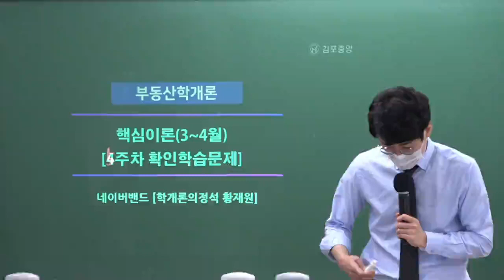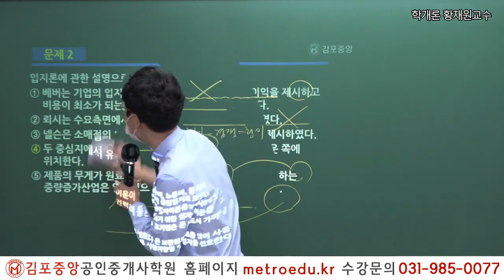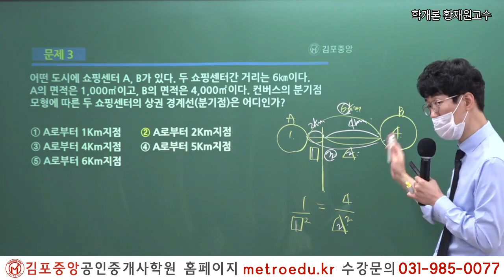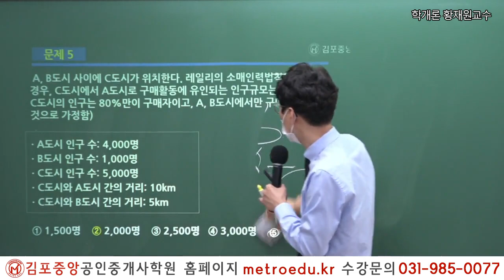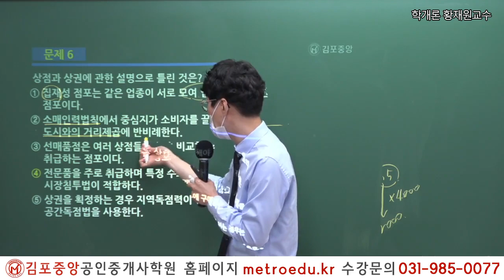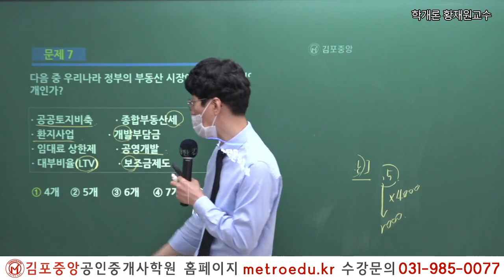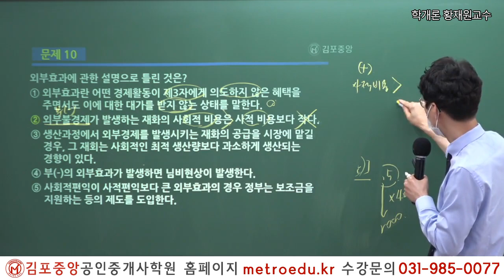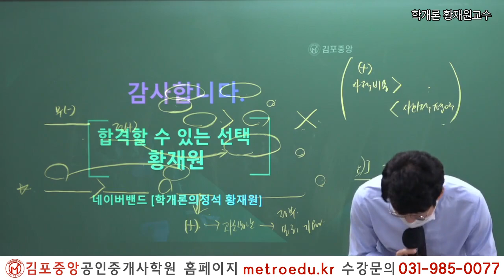[공인중개사학원 김포중앙] 제33회대비 학개론 "도시공간 구조이론" 문제풀이 메가랜드 황재원교수의 개념완성과정